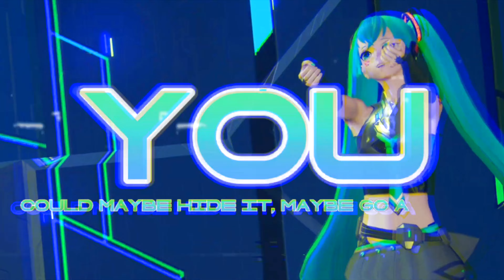This Storyends by Winnie: ft. Photon Miku & LUSION (Video by LUSIONlessX)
A collaboration between myself and LUSION on Sega's MMO, PSO2:NGS